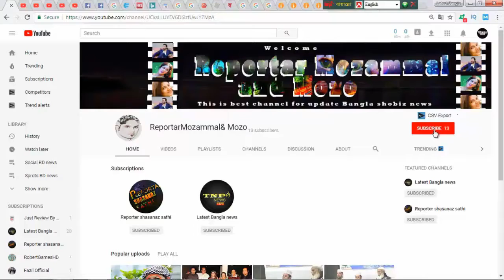প্রশ্রাব চেপে রাখলে হতে পারে ৫ টি মারাত্বক বিপদ এখুনি জেনে নিন | Latest Bangla News | Bd news live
প্রশ্রাব চেপে রাখলে হতে পারে ৫ টি মারাত্বক বিপদ এখুনি জেনে নিন | Latest Bangla News | Bd news live ."If you keep ablation" then know about 5 serious hazards.